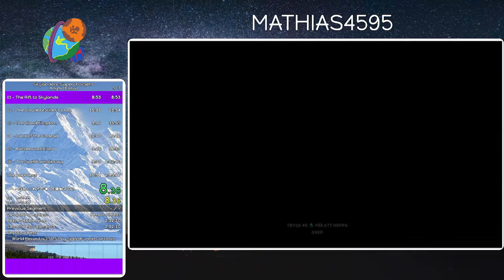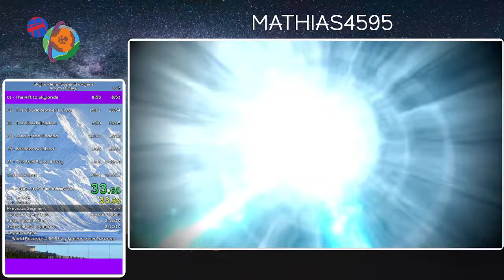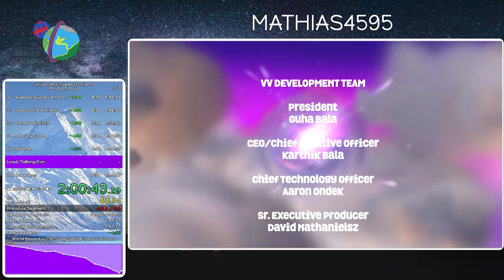SSC Any% Language Test - Svenska